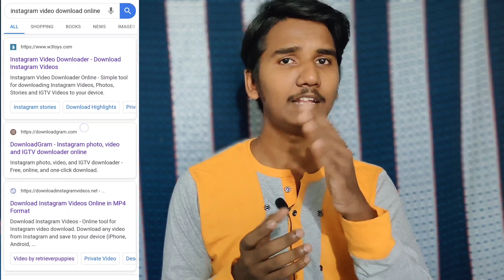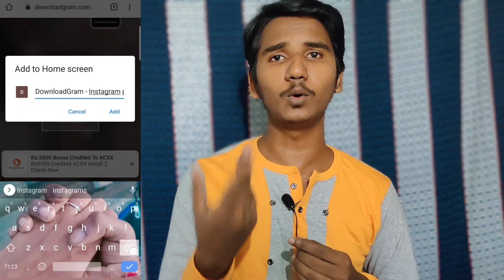Download Instagram Video / photo to gallery | Tamil